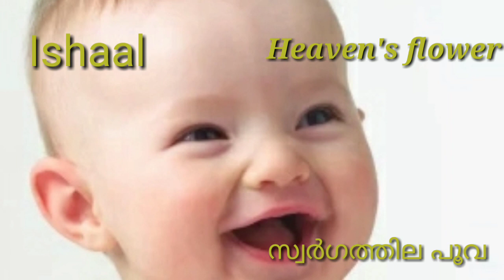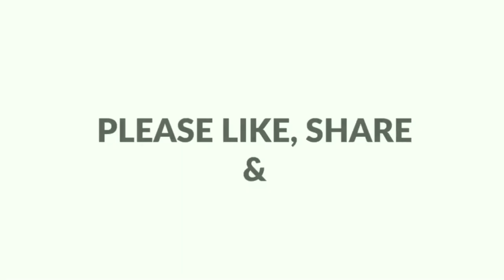ഏറ്റവും പുതിയ ഇസ്ലാമിക് പേരുകൾ /TRENDING ISLAMIC NAMES FOR BOYS